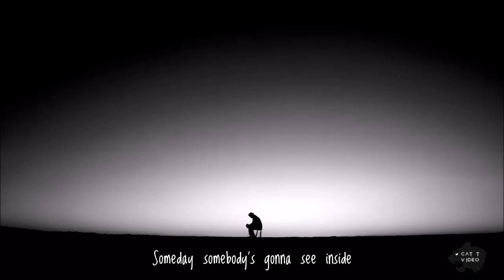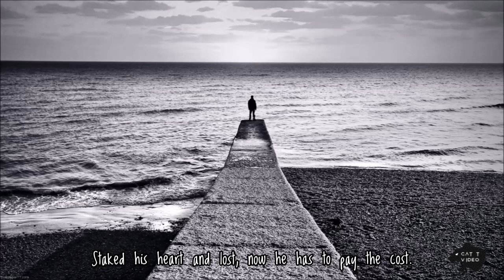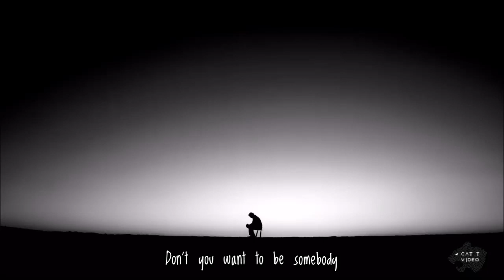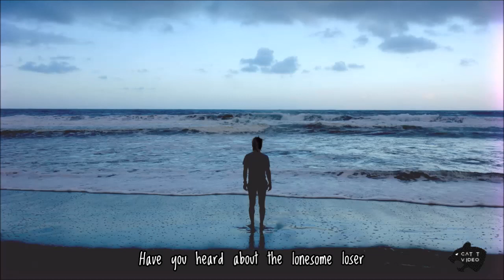Little River Band - Lonesome Loser HD lyrics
Using still imagery. A classic rock song from the late 1970's. Lyrics are onscreen and video is HD ready.

*Song/Artist: Lonesome Loser by Little River Band
From the LP: First Under The Wire - 1979

Video Creator/Graphics: Cat T

NOTE: THIS VIDEO IS COPYRIGHT PROTECTED. I, CAITLIN THOMPSON, OWN THE INTELLECTUAL RIGHTS TO SAID VIDEO.  IT IS ABSOLUTELY ILLEGAL FOR OTHERS TO REPUBLISH THIS VIDEO AND PASS IT OFF AS THEIR OWN WORK. PLEASE RESPECT CURRENT COPYRIGHT LAWS.